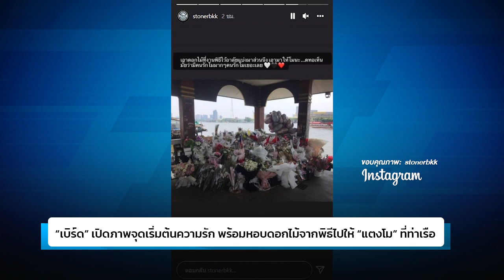“เบิร์ด” เปิดภาพจุดเริ่มต้นความรัก พร้อมหอบดอกไม้จากพิธีไปให้ “แตงโม” ที่ท่าเรือ